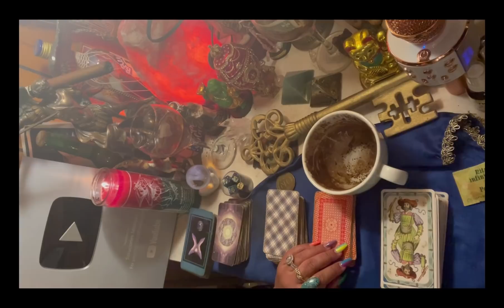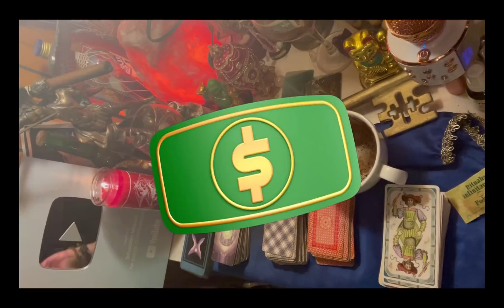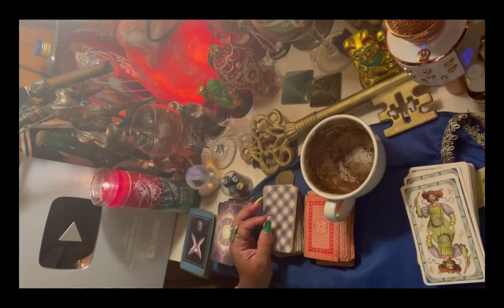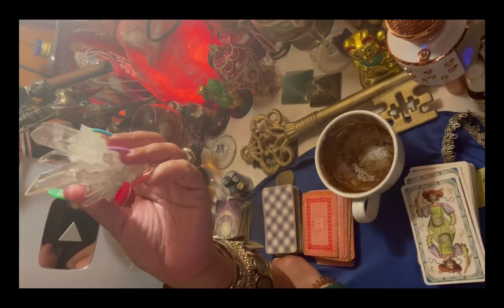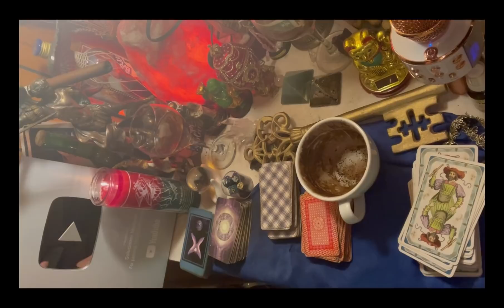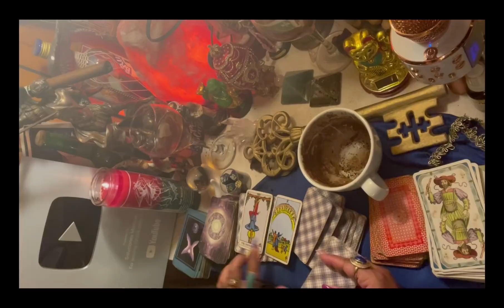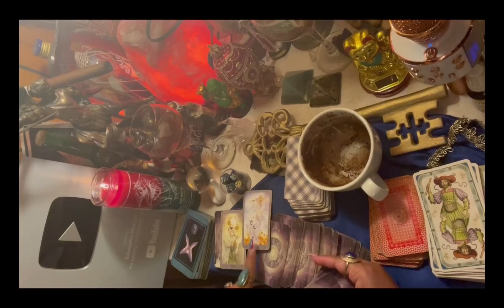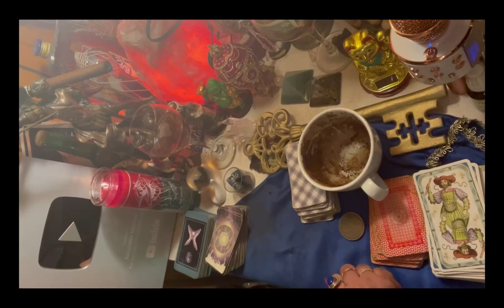Leo ♌️ lectura del café ☕️ +🔮+🔑 una nueva vida que te encantará 💍♥️🍀